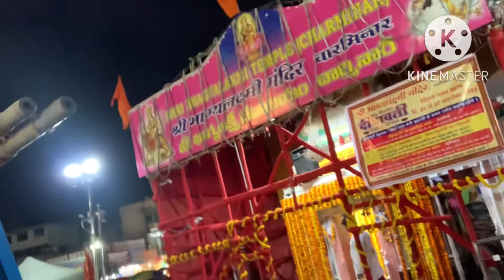Charminar Hyderabad ॥ Best place to visit in Hyderabad॥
Charminar Hyderabad ॥
Best place to visit in Hyderabad॥
Famous place of Hyderabad॥
charminar॥
Hyderabad
Best city of India
Hyderabad